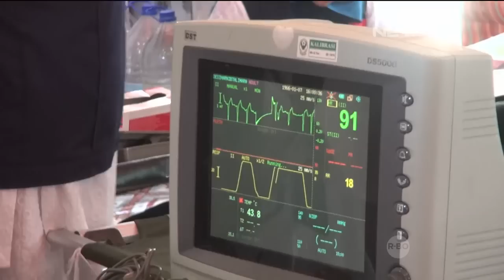Puluhan Jemaah Indonesia Sakit dan Dirawat di Balai Pengobatan Haji di Arafah - NET16